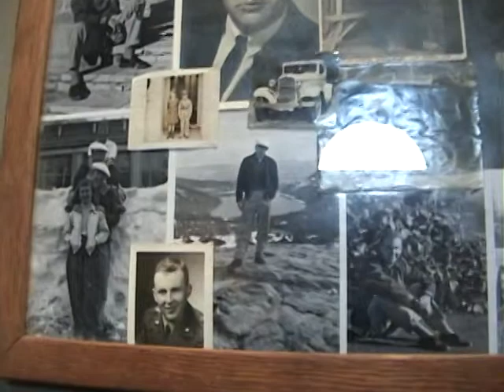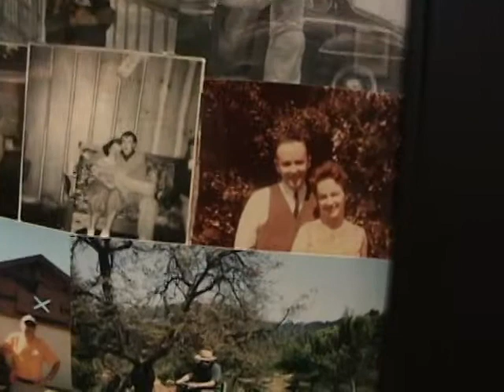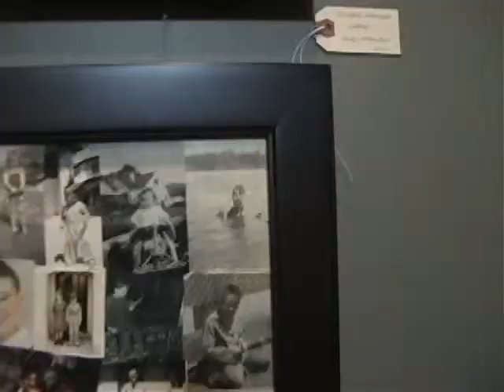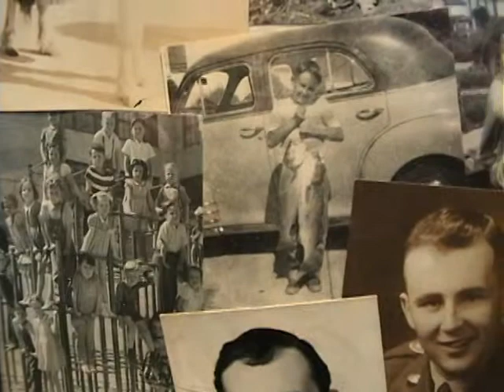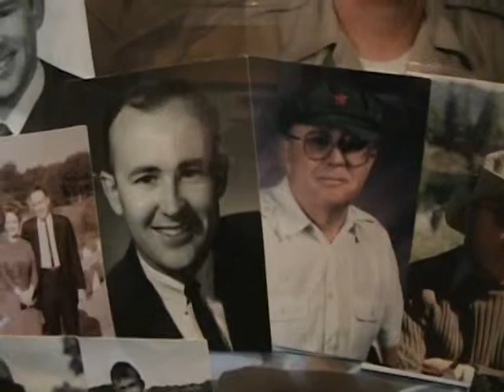Richard Hamilton Tribute Show - Part 4, A Life In Pictures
From the Richard Hamlton Tribute Art Showing in Ukiah, CA, 3-17-12.
A slow look through a collage lovingly created by his wife Eleanor.